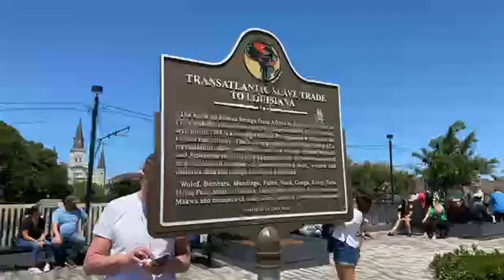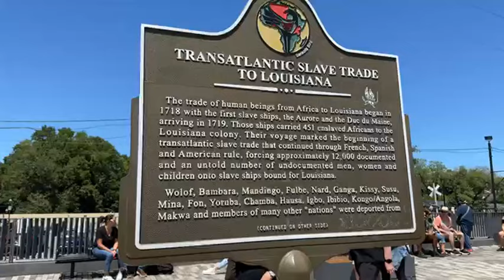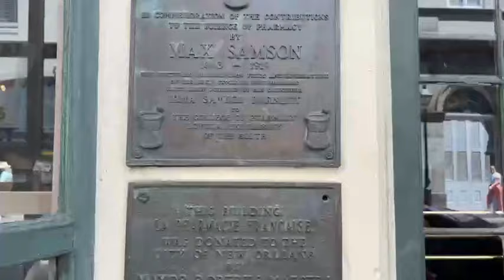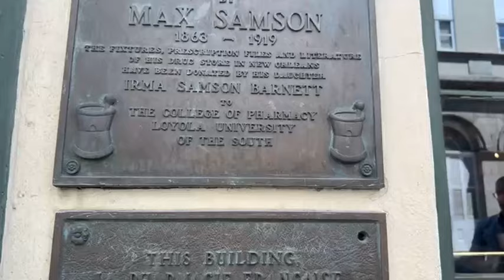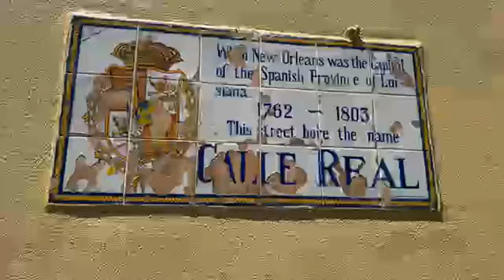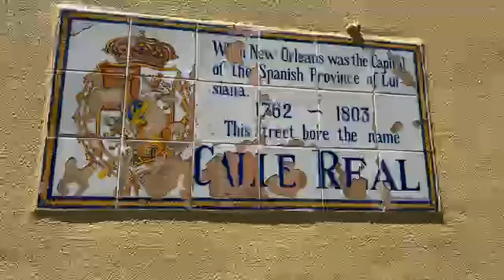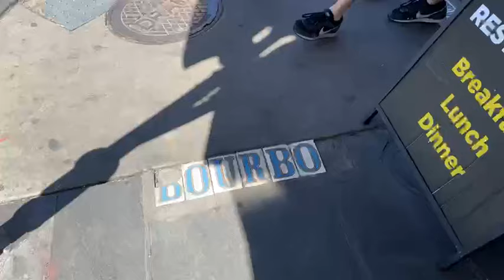Online-Führung: Voodoo, Krapfen, Jazz. Komm mit ins legendäre New Orleans!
Dir gefallen meine Online-Führungen? Über ein spendiertes Bier freue ich mich! 🍻 Einfach hier klicken ⬇️
Prost 🍻

Auf in das Land der Alligatoren 🦖!

Nach meinem Live-Stream von der totalen Sonnenfinsternis aus Dallas, Texas, zieht es mich in den tiefsten Süden der USA, nach Louisiana. Sümpfe samt zugehörigem Getier und Plantagen à la „Vom Winde verweht“ säumen zusammen mit dem Mississippi meinen Weg, an dessen Ende eine der ungewöhnlichsten Städte Amerikas auf mich wartet: New Orleans! 🎺

Ah, was für eine Stadt! Ich kann es kaum erwarten, mit Dir durch die Straßen des alten French Quarter zu spazieren, berühmt für seine Dichte an erstklassigen Jazzclubs und die bezaubernd schöne Südstaatenarchitektur mit den begrünten gusseisernen Balkonen. Geschichte und Geschichten von Häusern und Menschen sind natürlich wieder reichlich dabei und diesmal besonders spannend! 🥇

Oder weisst du etwa schon, wer oder was Cajun ist? Oder ein Po’boy? Ein Shotgun House? Wie klingt Zydeco? Und wie hat der schreckliche Hurricane Katrina die Stadt verändert? Sogar ein paar Parallelen zu Wien lassen sich entdecken (das macht mir immer besonderen Spaß!) Zum Beispiel: In Wien gibt es die Bim, in New Orleans die Streetcars, in Wien den Naschmarkt, dort den French Market, in Wien das Cafe Central, dort das Cafe Du Monde, hier isst man Krapfen, dort Beignets. Du siehst also wie immer: Niemand kennt mehr Geschichten als ich! 🦊

Hast Du schon immer davon geträumt, einmal durch die Bourbon Street zu schlendern und dann am Ufer des Mississippi beim Anblick eines Raddampfers deinen inneren Huckleberry Finn rauszulassen? Es ist soweit! Mix dir doch einen Mint Julep oder einen Brandy Milk Punch, mach es dir zuhause bequem und komm mit ins aufregende "Big Easy", komm mit nach New Orleans! 🎷